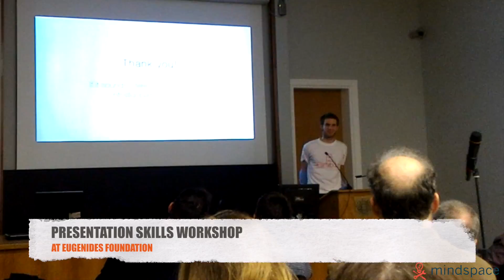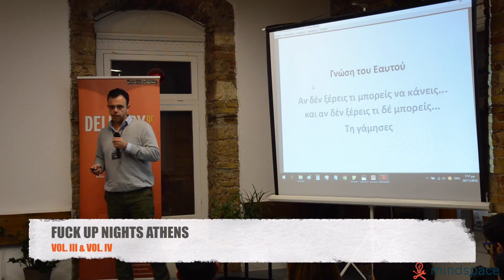Year in Review 2016 | Mindspace